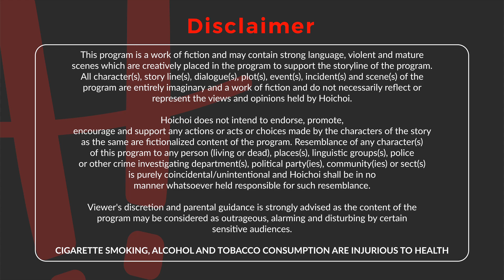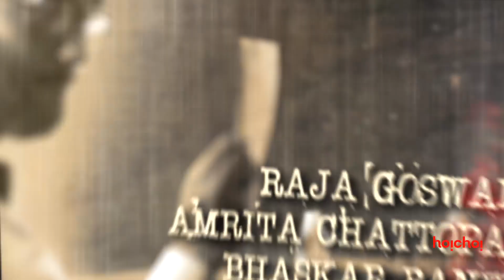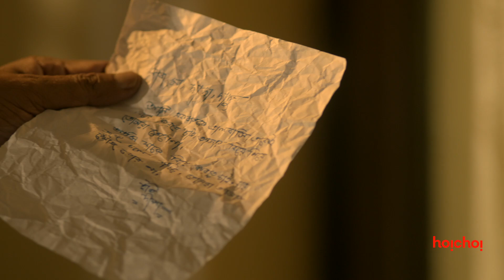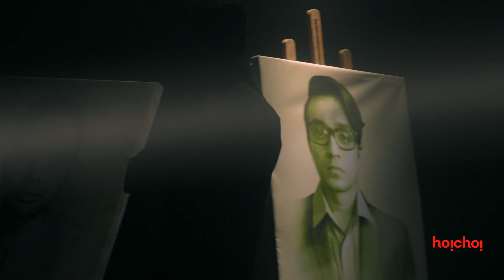Byomkesh (ব্যোমকেশ) Anirban | Ridhima | Subrat season 3, episode 2